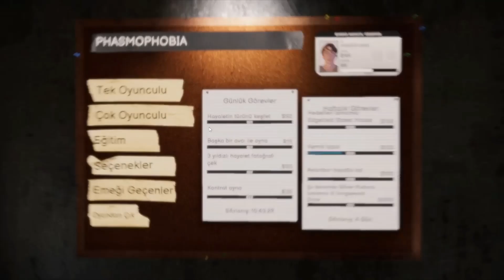Phasmobhobia full gameplay.